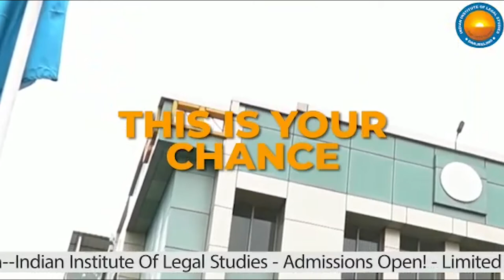Safe Home to be inaugurated in Siliguri’s Polytechnic College (Hindi)